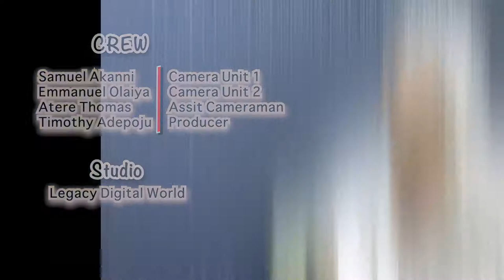Gbajugbaja Eps 5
Wale Magbagbeola and Ayanwole Temitope on Gbajugbaja, the program that tends to showcase those that have pleasure in the choice of their career